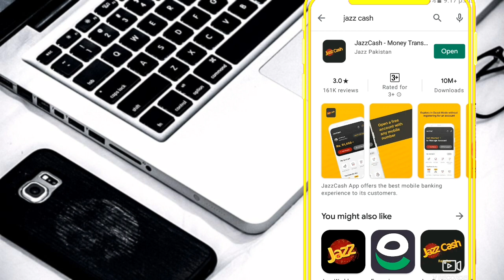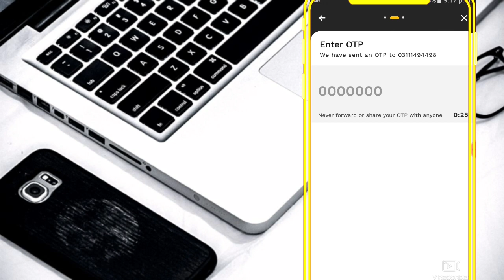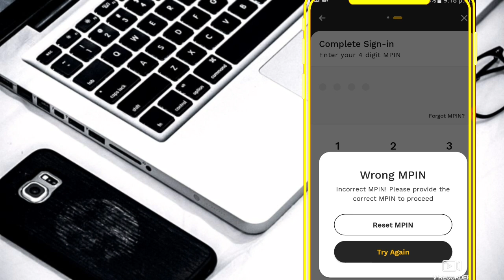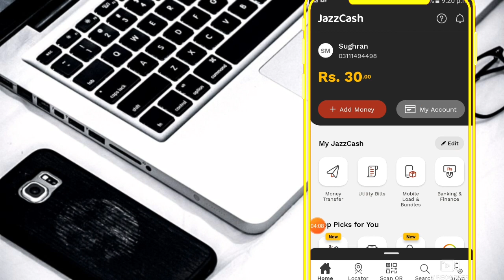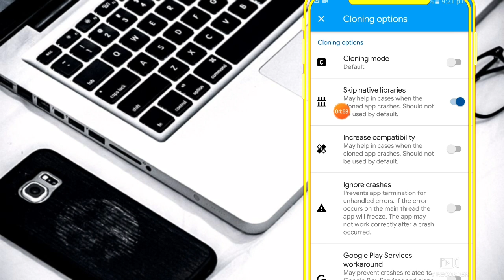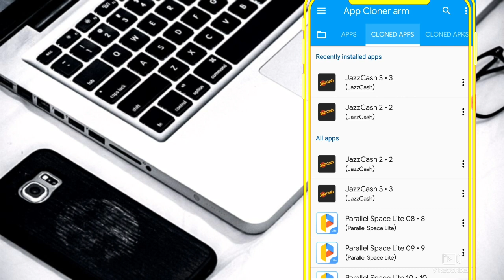How to clone JazzCash App Latest version | JazzCash ko Clone Karne Ka Tarika 2021 online Skilltubes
JazzCash latest version clone, JazzCash account number change,how clone JazzCash App,
Transfer JazzCash Clone one Mobile to Other Mobile
JazzCash ko Clone Karne Ka Tarika

How To Transfer JazzCash Clone one Mobile to Other Mobile
Please Update Your JazzCash App Problem solution

How To clone Easypaisa App
How to Create Unlimited konnect Account
How to Open Hbl konnect agent Account
How to increase Jazz Cash Mobile Account Monthly Transaction Limit 2021
jazz 30 GB all SIM offer
Create your Jazz business merchant account,
Jazz cash Unlimited Clone
Konnect pay Bill Get 400 cashback